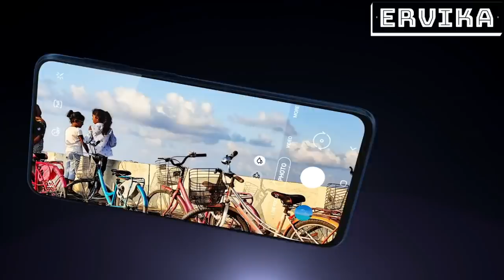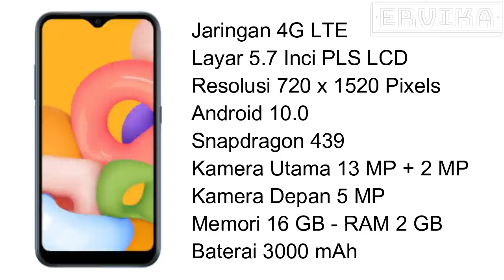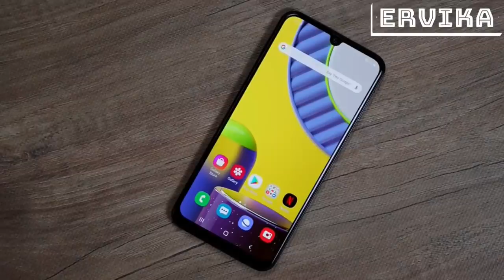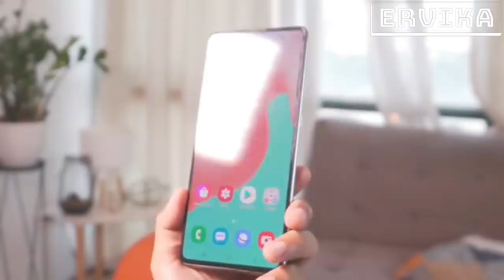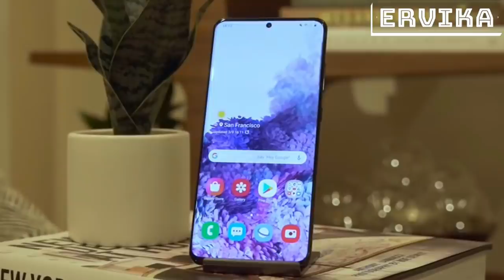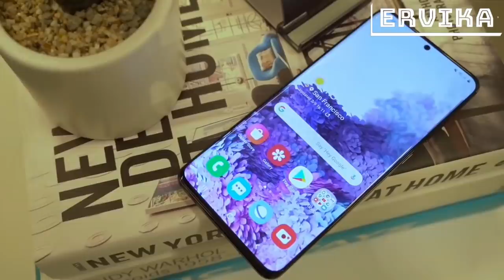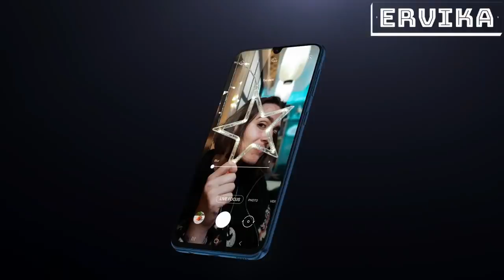7 HP SAMSUNG TERBARU 2020 ( Harga Mulai 1,4 Jutaan )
Daftar 7 HP Samsung Terbaru 2020. Nih, Review HP Samsung Terbaru tahun 2020 harga mulai 1 jutaan.